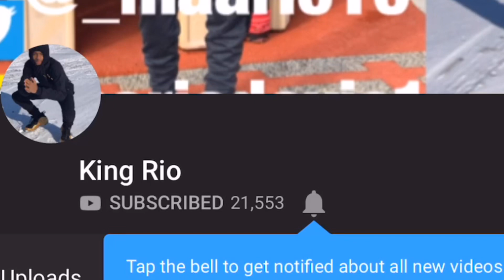Will You Kiss Me Under The MistleToe ? | Christmas Interview